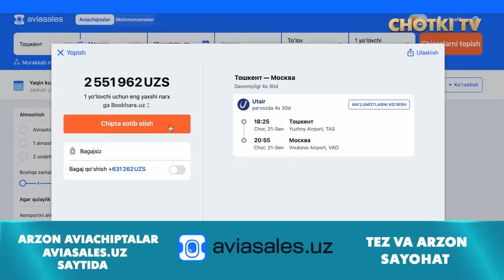KECHIRIM SO'RAYMAN, ERIMDAN BERKITGANDIM, OTAMNI SOCHI BIR KUNDA OQARDI